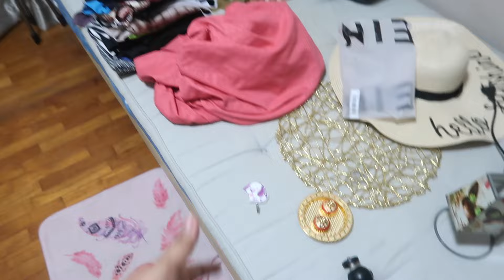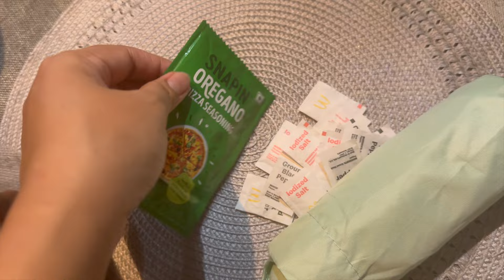PREPERATION FOR OUR FIRST ROADTRIP FROM SINGAPORE TO MALAYSIA KUALA LUMPUR